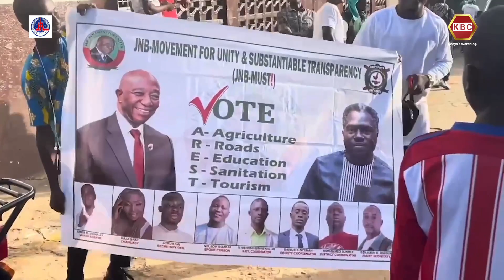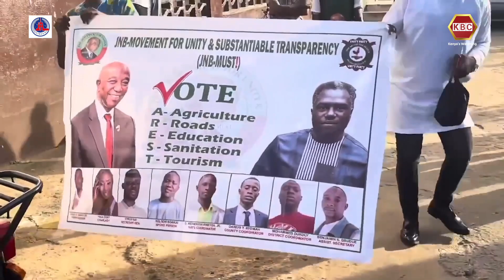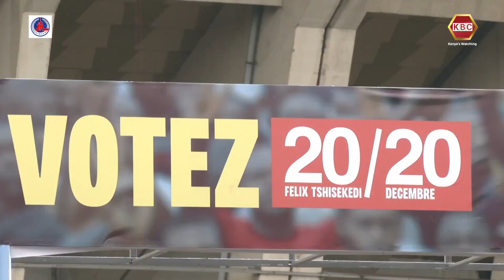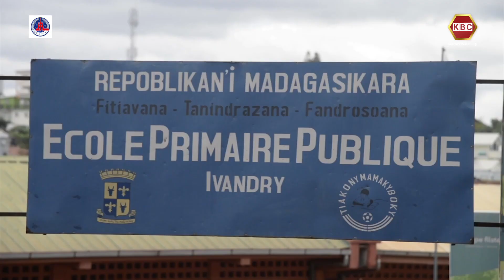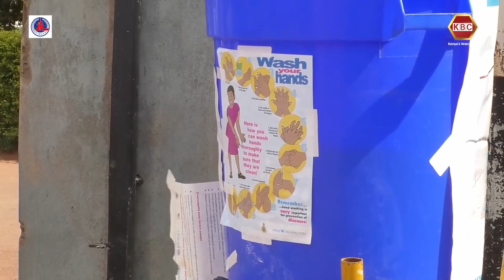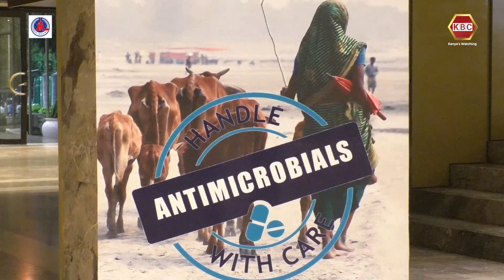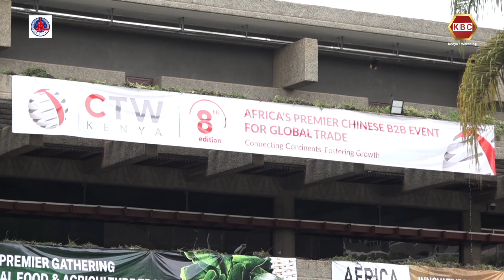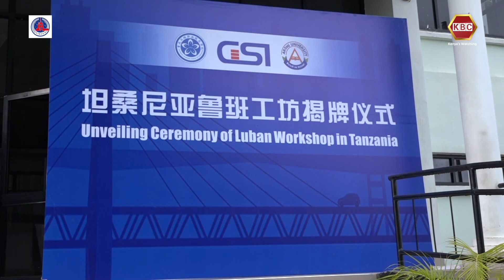Dunia Wiki Hii 25th November 2023 | Liberia yamtangaza Boakai kuwa mshindi kwenye uchaguzi wa urais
Katika makalaya juma hili,
Israel na kundi la Hamas waafikia mkataba kuhusu kuwaachilia huru matekahuku idadi ya vifo huko Gaza ikipita zaidi ya elfu-13.

Misir yapokea watoto 31 wachanga ambao walizaliwa kabla ya muda wao waliohamishwa kutoka hospitali ya Al-Shifa huko Gaza.

Liberia yamtangaza Boakai kuwa mshindi kwenye uchaguzi wa urais.